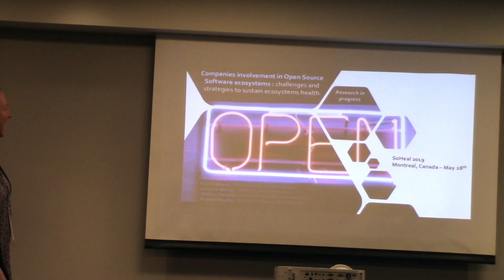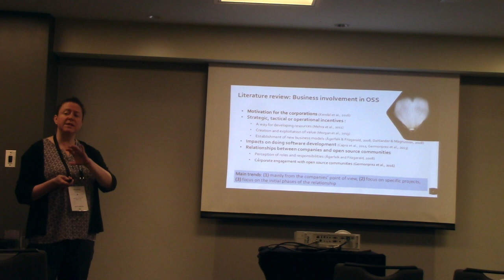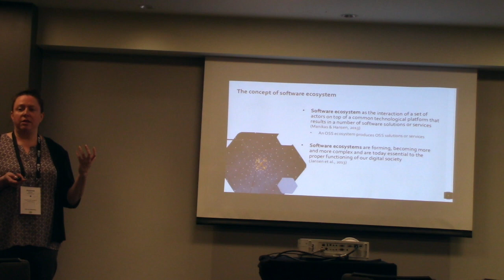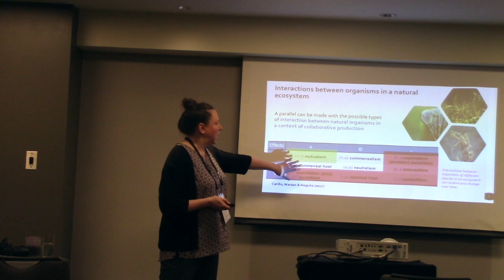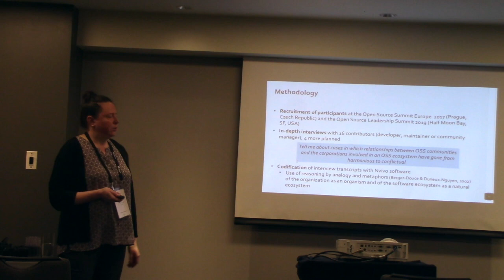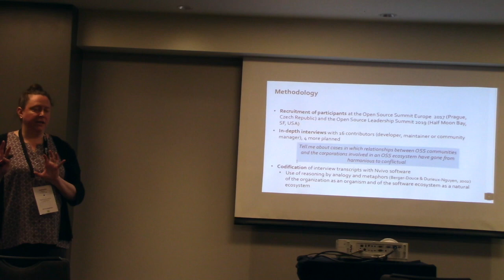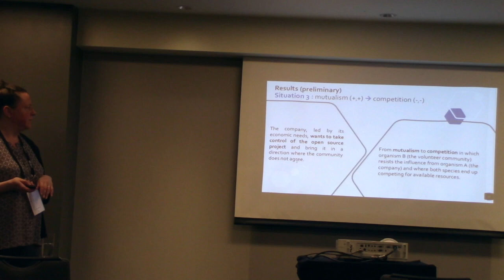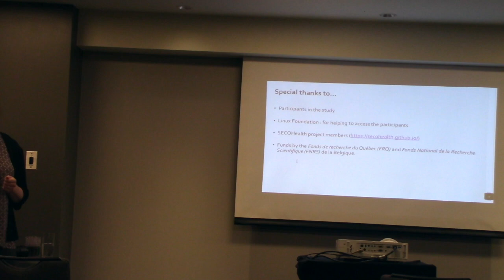SoHeal2019 - Josianne Marsan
SoHeal 2019 presentation by Josianne Marsan (University of Laval, Québec, Canada) of "Corporate involvement in Open Source Software ecosystems: challenges and strategies to sustain ecosystem health". Joint work with Patrick Marois, Mathieu Templier and Bogdan Negoita, carried out in the context of the Québec-Wallonie interdisciplinary research project SecoHealth.

Abstract. Today's organizations are facing more volatile and complex environments to which they must creatively adapt to and reinvent themselves. Being innovative requires new forms of organizations that can be supported by open and collaborative interactions, such as creativity networks, crowdsourcing, or innovative ecosystems. In the particular context of software development, open source software (OSS) projects follow the same logic of collaboration. Evidence shows that public and private businesses increasingly tend to incorporate into large-scale OSS projects, namely OSS ecosystems, to reduce effort and accelerate innovation. As a result, independent and voluntary contributors as well as corporate employees interact in OSS ecosystems within a shared market for software and services. Such interaction results in many challenges, notably with respect to commercial interests of firms that contrast basic values of OSS communities. On the one hand, the relationship between the community and the businesses could provide benefits for both sides, including knowledge transfer and learning, reputation, financial support, or sharing of strategic resources. On the other hand, the participation of businesses might constraint development activities and limit the self-governance of OSS communities. In some cases, the relationship deteriorates and, as a result, leads to severe negative impacts threatening the long-term health of the ecosystem, as illustrated by the engagement of ORACLE in the LibreOffice project. Therefore, there is a need to better understand the various challenges that arise in OSS corporate-communal engagements, and how to cope with such threats in order to encourage mutual benefits and sustain the long-term health of OSS ecosystems. To do so, we interviewed 18 OSS ecosystems experts, covering various roles (e.g., developers, maintainers, community managers), and having many years of experience and contributions in large international OSS projects. In this talk, we will present insights from our experts with respect to the main challenges related to OSS corporate-communal engagements, as well as strategies to help carrying out a smooth and sustainable involvement. We will illustrate our findings with evidence from the field and concrete examples of corporate engagement.